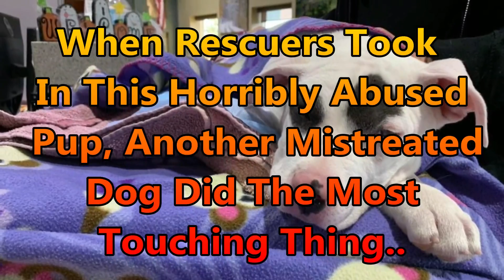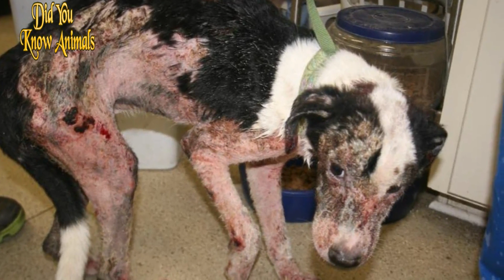When he took the Redeemer in this horribly abused puppy, he did more poorly performing dog...